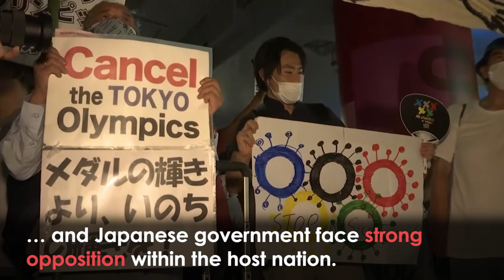Olympics Opening Ceremony PROTEST in Tokyo as 2020 Games Begin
The Tokyo 2020 Olympic Games have officially begun - 364 days behind the original schedule and with a very different feel than initially intended.

However, scenes outside of the national stadium contrasted the extravagant opening ceremony.